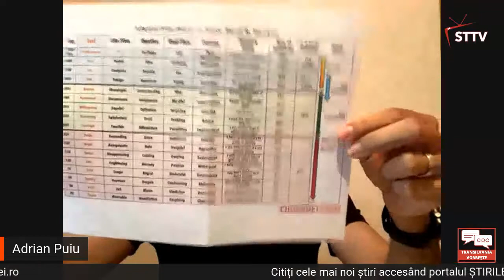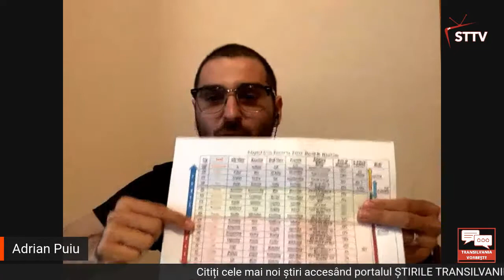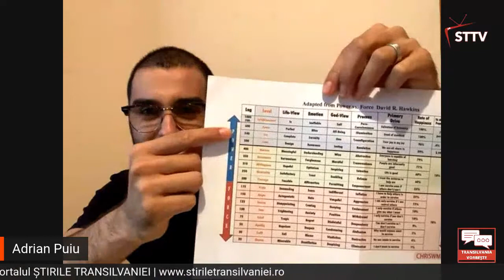Cum readucem speranța?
Invitat: Adrian Puiu - Trainer, Coach, Public Speaker